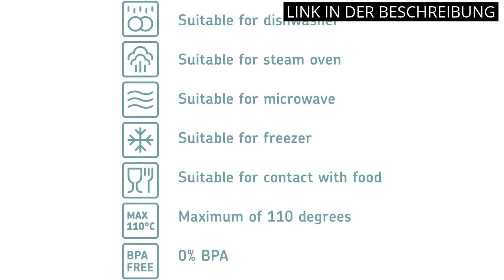VORRATSDOSEN MIT DECKEL SCHWARZ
✋  Hier sind die besten vorratsdosen mit deckel schwarz: eine übersicht
2. top 5 vorratsdosen mit deckel schwarz: unsere auswahl
3. die besten vorratsdosen mit deckel schwarz: unsere top 5
4. vorratsdosen mit deckel schwarz: unsere top 5
5. die besten vorratsdosen mit deckel schwarz: unser vergleich auf dem Markt.

🔽🔽🔽 KAUFEN-LINKS VORRATSDOSEN MIT DECKEL SCHWARZ 🔽🔽🔽

1) Viwares Vorratsdosen mit Deckel Luftdicht | 12er Vorratsbehälter Set | BPA-FREI | Zur Müsli Mehl und Zucker Aufbewahrung | Praktische Aufbewahrungsbox Küche für alle Lebensmittel

2) Mepal - Cirqula Multischüssel Set 3–teilig rechteckig Nordic black – 750, 1500, 3000 ml – Verwendbar als Vorratdose, Kühlschrankdose, Gefrierdose, Mikrowellegeschirr & Servierschale mit Deckel

3) Moritz & Moritz 3x Vorratsdosen Schwarz 400-900 ml - Beschreibbar – 3x Dose Keramik mit Deckel aus Bambus – Keramik Aufbewahrungsdose

4) Deco haus Vorratsdosen mit Deckel 24 Set L - Aufbewahrungsbox Küche Luftdicht Vorratsbehälter - Frischhaltedosen Behälter aus Plastik Mit Deckel - Vorratsgläser zur Aufbewahrung von Müsli, Mehl

5) WENKO Aufbewahrungsdose Nero, 1,6 Liter, Frischhaltedose zur luftdichten Aufbewahrung von Lebensmitteln, wasserdicht, aus lackiertem Metall mit Applikation, Retro-Design, Ø 13 x 18 cm, Schwarz

* Zeitindikatoren (Timestamps) *

00:00 - Intro
00:20 - 1) Viwares Vorratsdosen mit Deckel Luftdicht | 12er...
00:55 - 2) Mepal - Cirqula Multischüssel Set 3–teilig rechteckig Nordic...
01:35 - 3) Moritz & Moritz 3x Vorratsdosen Schwarz 400-900 ml...
02:09 - 4) Deco haus Vorratsdosen mit Deckel 24 Set L...
02:52 - 5) WENKO Aufbewahrungsdose Nero, 1,6 Liter, Frischhaltedose zur...
03:19 - Outro